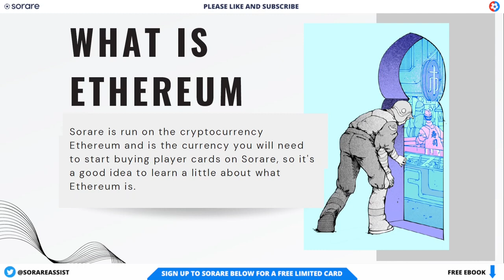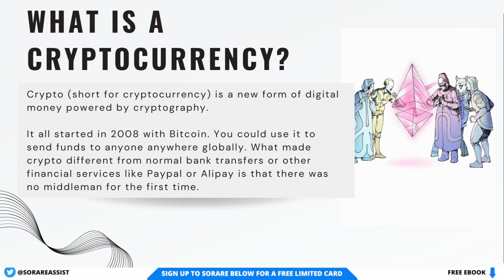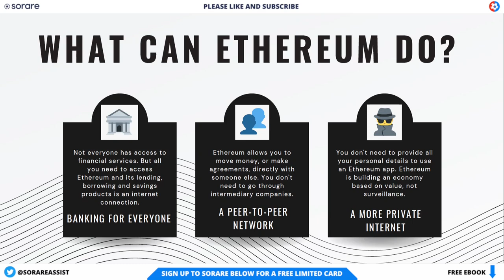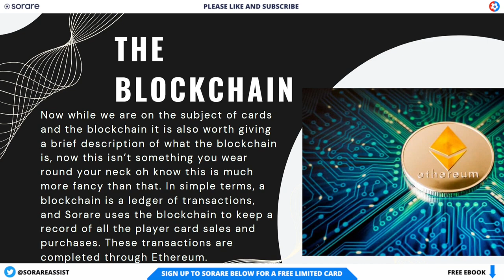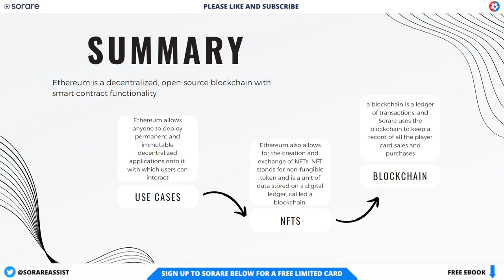Sorare Ethereum and NFTs explained! All you NEED to know!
⚽️ Sign up to Sorare fantasy football and get 1 FREE Limited card after purchasing any 5 cards on auction!

Do YOU want the following? 👀

- Player Selections For Game Week ✅
- Regions Covered ✅
- Strategy Guide ✅
- Season Squad Planner ✅
- Best S05 player shortlist ✅

😎 For a FREE ultimate guide to Sorare, check out our comprehensive E-Book

⚽️ Other Fantasy Football Platforms

🤝 Partners

Welcome to Sorare Assist, your one-stop-shop for all things related to the revolutionary fantasy football game, Sorare. Our YouTube channel offers a wealth of content, including tutorials, scouting, news and updates, reward reveals, line-up builders, and much more.

I pride myself on my extensive experience with Sorare. I have been playing fantasy football since the 90s, and we've been an avid Sorare player since 2020 and have been making Sorare content since then providing valuable insights and strategies to help you take your Sorare game to the next level.

My content covers all aspects of Sorare, from basic gameplay mechanics to advanced strategies for building winning teams. Whether you're a seasoned Sorare veteran or a newcomer to the game, our videos are designed to help you get the most out of this exciting NFT gaming experience.

Join us now and elevate your fantasy football experience with Sorare!

⚽️ Don't forget to sign up to Sorare and get 1 FREE Limited card after purchasing any 5 cards on auction!

🎬 Chapters  🎬

00:00 Intro
00:20 Sorare Ethereum & NFTs